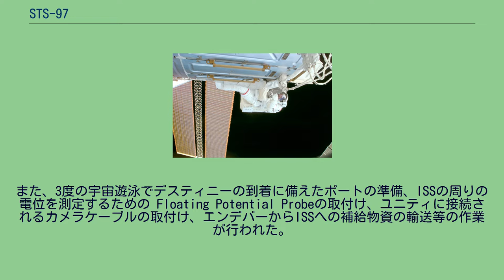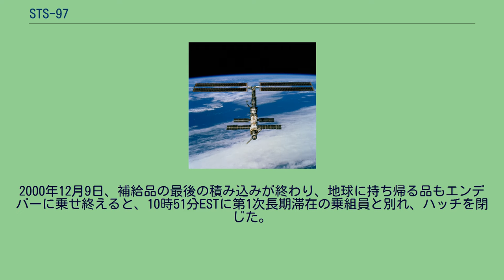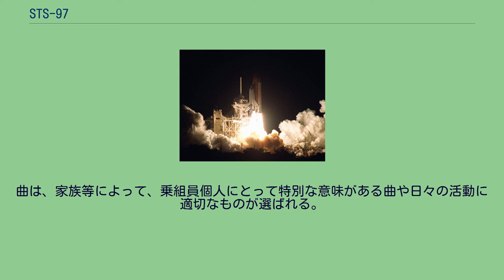STS-97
STS-97は、エンデバーを用いて行われた国際宇宙ステーション(ISS)へのスペースシャトルのミッションである。
ISSへの初めての太陽電池の取り付け、デスティニーの到着に備えたポートの準備、ISSの滞在員への物資の補給等が行われた STS-97打上げ前のエンデバー ケネディ宇宙センターから打ち上げられるエンデバー 11日間のミッションで、最大の目的であるISSへの太陽電池の運搬及び取付けは達成された。
また、3度の宇宙遊泳でデスティニーの到着に備えたポートの準備、ISSの周りの電位を測定するための Floating Potential Probeの取付け、ユニティに接続されるカメラケーブルの取付け、エンデバーからISSへの補給物資の輸送等の作業が行われた。
飛行3日目、船長のブレント・ジェットは、カザフスタン北東部の上空230マイルで、エンデバーとISSをドッキングさせた。
カナダ人宇宙飛行士のマーク・ガノは、エンデバー内でカナダアームを操作してP6トラスをペイロードベイから取り外し、部品を温めるために付け替えた。
ジョセフ・タナーとカルロス・ノリエガは、エンデバーのドッキングトンネルを通ってISSドッキングポートのハッチを開け、補給物資やコンピュータをISSに運び込んだ。
飛行4日目、第1次長期滞在の船長ウィリアム・シェパード、操縦士ユーリー・ギジェンコとフライトエンジニアセルゲイ・クリカレフは、ユニティモジュールの中に初めて入り、残された補給品を回収した。
2000年12月8日9時36分EST、STS-97の乗組員は、ISSの第1次長期滞在の乗組員と初めて面会した。
それまで、ISSとスペースシャトルはそれぞれの気圧を保つためにハッチを閉じていた。
2000年12月9日、補給品の最後の積み込みが終わり、地球に持ち帰る品もエンデバーに乗せ終えると、10時51分ESTに第1次長期滞在の乗組員と別れ、ハッチを閉じた。
6時間23分13秒間のドッキングを終え、カザフスタンと中国の国境の235マイル上空で14時13分ESTにISSを離れた。
離脱のための最後の噴射は、南アフリカ共和国の北西部海岸上空で行われた。
STS-97は、エンデバーの15回目の飛行、スペースシャトルの101回目の飛行となった。
離脱直後のエンデバーから撮影したISS NASAでは、ジェミニ計画以来伝統的に、宇宙飛行士のために音楽を流している。
アポロ15号では、初めて乗組員の起床のために用いられた。
曲は、家族等によって、乗組員個人にとって特別な意味がある曲や日々の活動に適切なものが選ばれる。